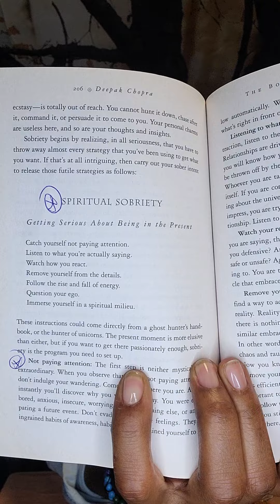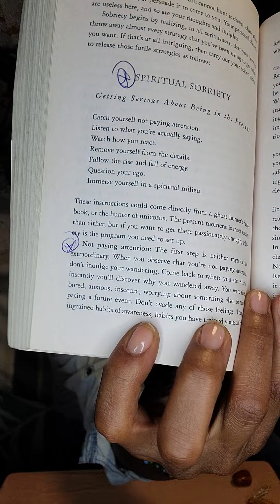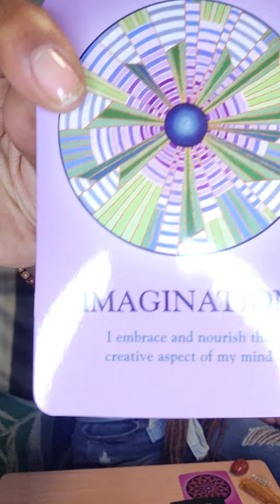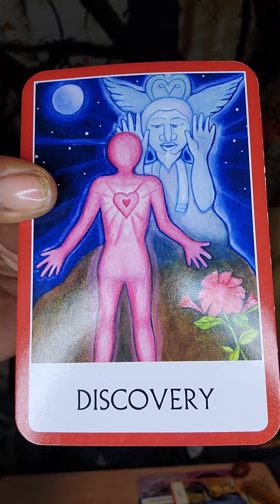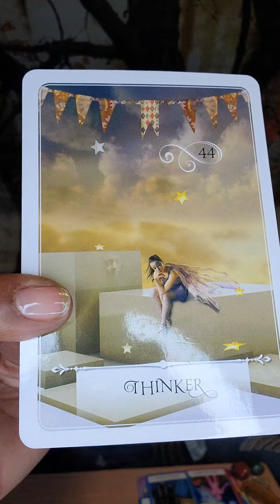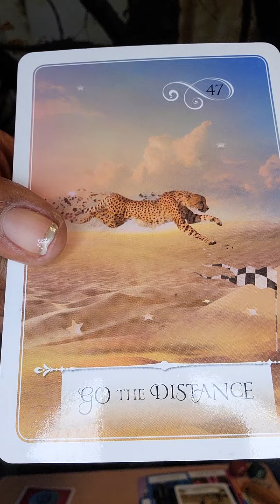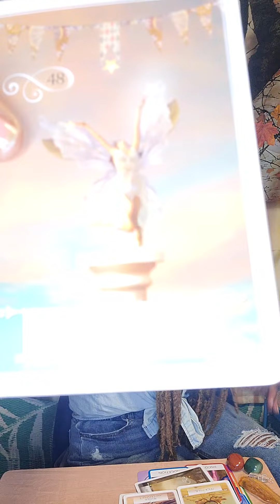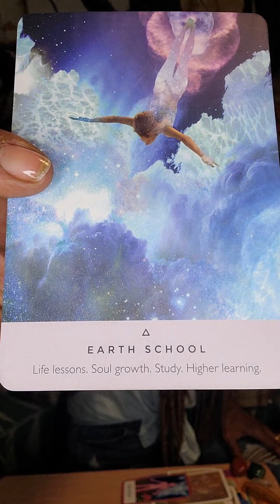All are Here. What Passion will they discover?